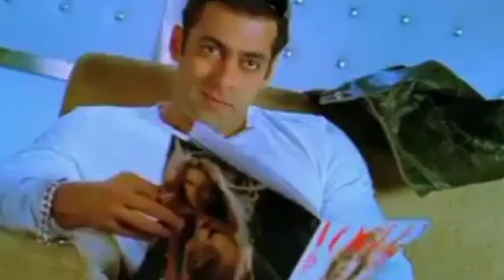salman khan birthday videos